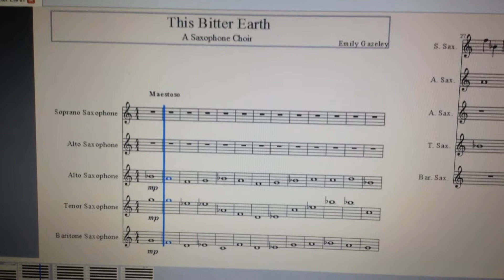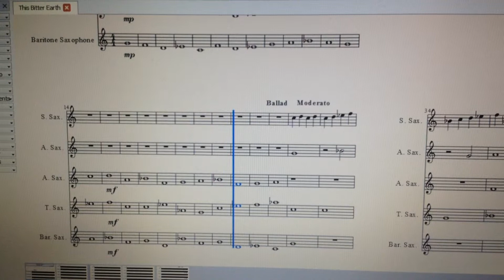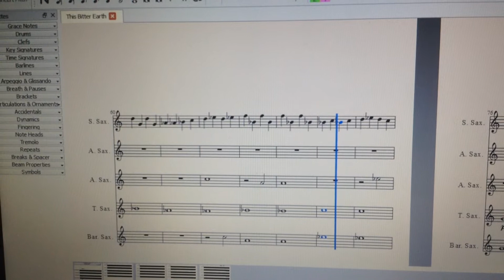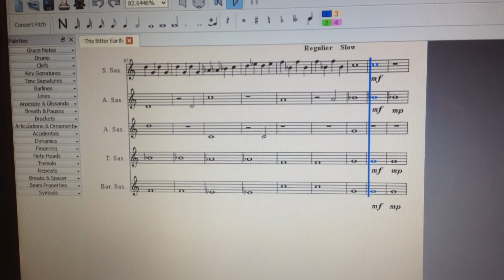"This Bitter Earth" Saxophone Choir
"This Bitter Earth" by Max Richter version with Dinah Washington transposed by, yours truly, Emily Gazeley.
Sorry for the video quality. And the program for that matter. haha MuseScore probs :)